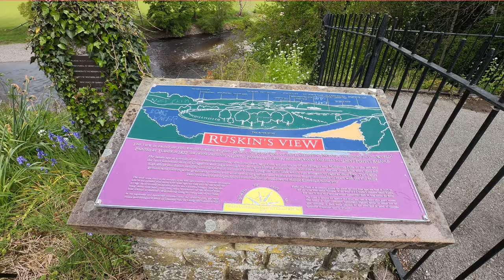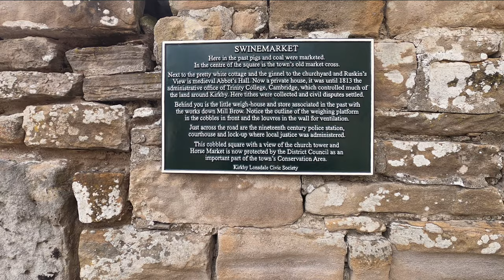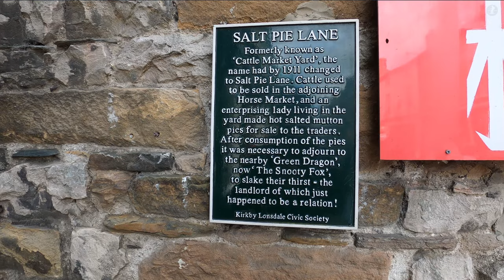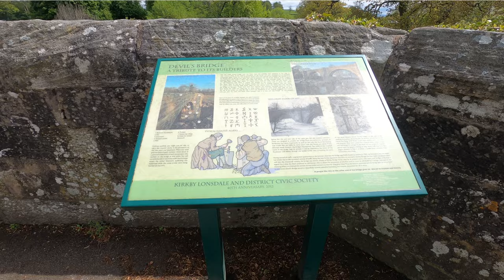Exploring Kirkby Lonsdale | Enchanting Cumbrian Market Town | Let's Walk!